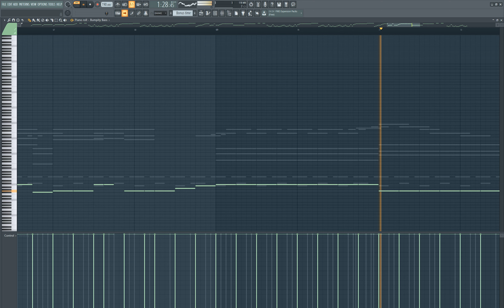Donkey Kong - Bonus time | (FL Studio Cover)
Original - Donkey Kong - Bonus time.